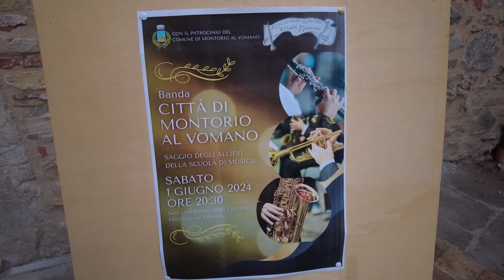SAGGIO ALLEVI BANDA DI MONTORIO al VOMANO SCUOLA DI MUSICA 2024